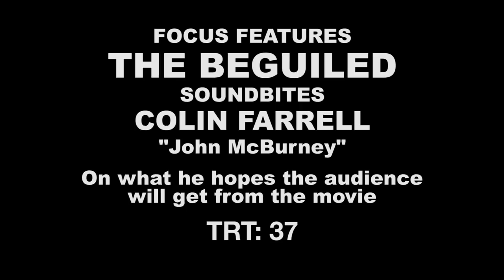The Beguiled | On-set visit with Colin Farrell 'John McBurney'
The Beguiled - Colin Farrell 'John McBurney' [On-Set Interview]

At a girls' school in Virginia during the Civil War, where the young women have been sheltered from the outside world, a wounded Union soldier is taken in. Soon, the house is taken over with sexual tension, rivalries, and an unexpected turn of events.